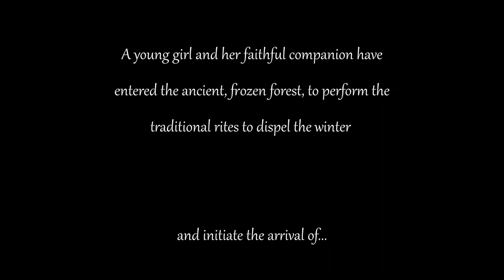Score Relief 2021 | Spring - Filipe Oliveira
Here is my entry for the Score Relief 2021 competition. If you want you can find out more about the competition and the relief efforts here:

Big thanks for The Cue Tube for this amazing opportunity.